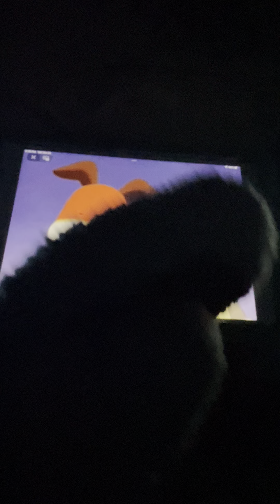Star Light Star Bright